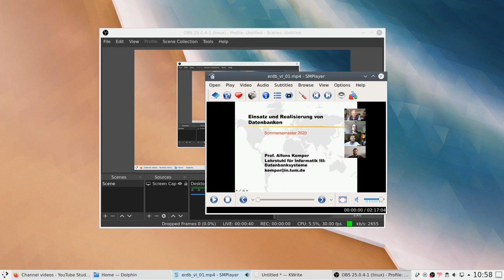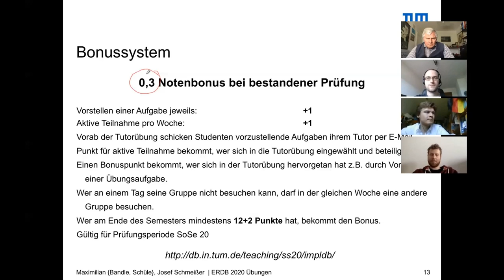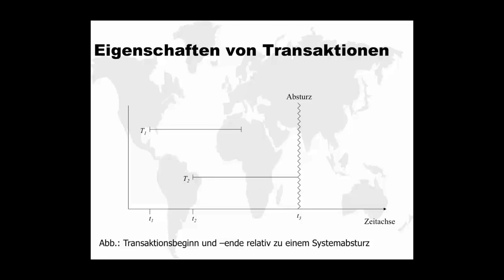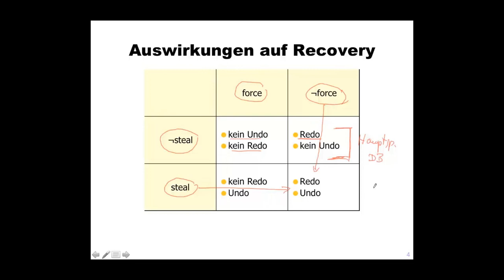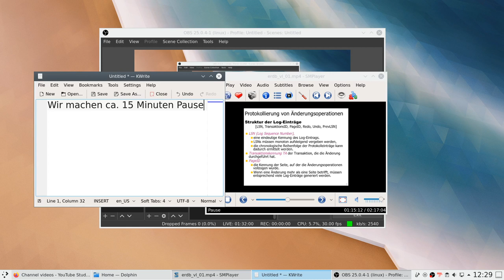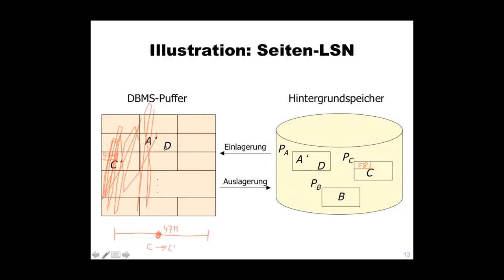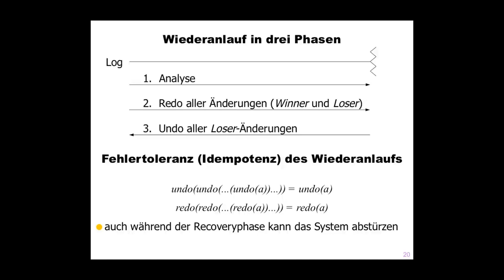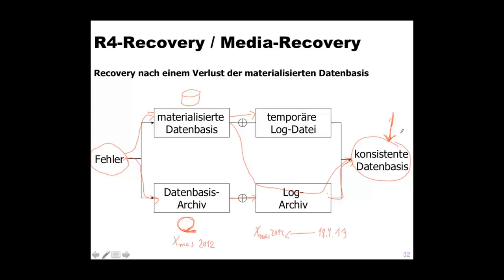[ERDB] Vorlesung #1 (pre-recorded Stream)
Ein Stream mit dem Vorlesungsvideo zum gemeinsamen Besuchen der Vorlesung.